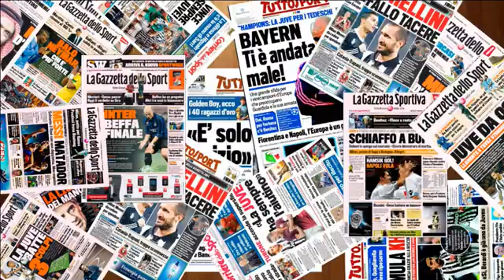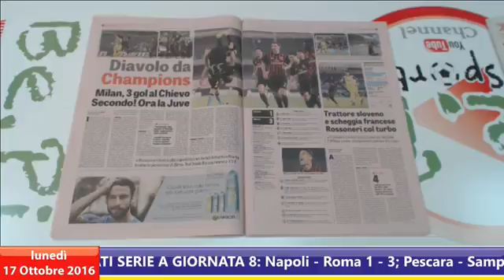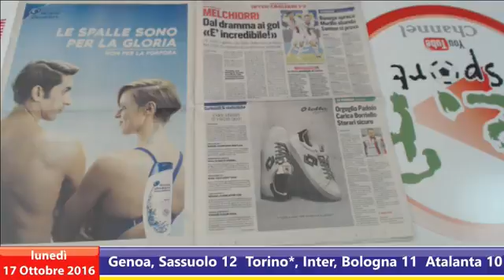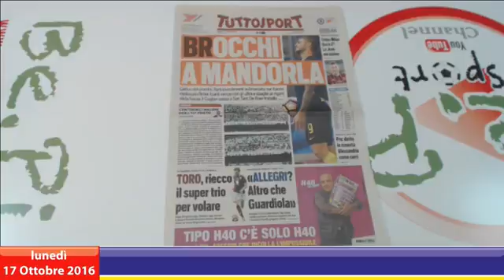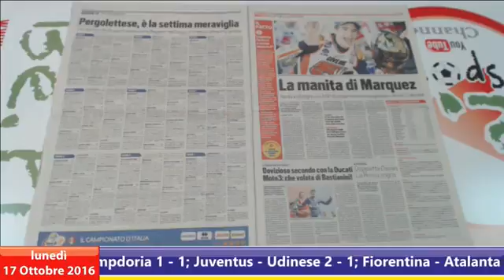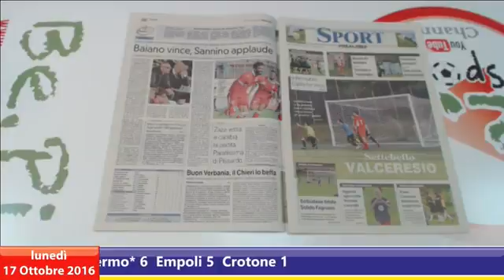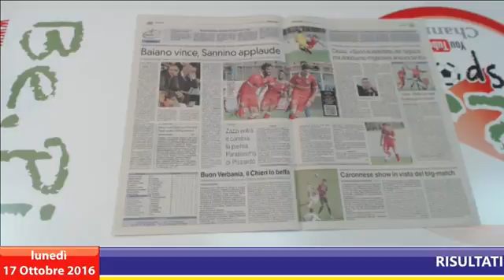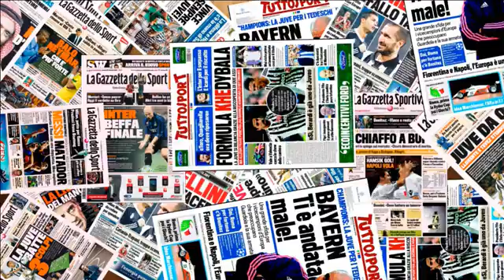Edicola Be.Pi lunedì 17 ottobre 2016